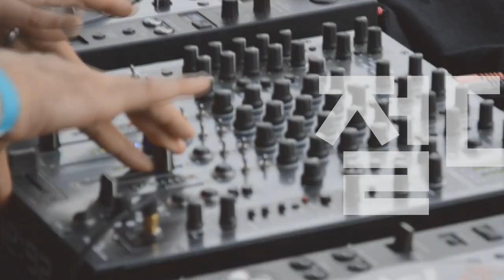[Players Guide 379회] Marshall 모델링기타앰프 CODE50 (50W)